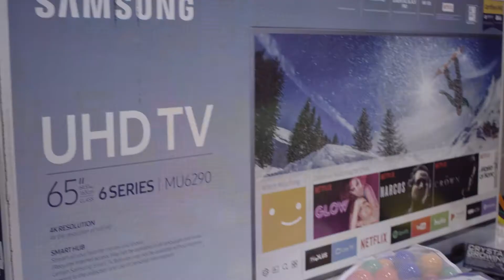Holiday Magic at The Boys & Girls Club of Fauquier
Tyler Ross of Ross Real Estate and Lindsey Forsten of Profecta Marketing partnered together with one mission in mind, to bring the community together to create holiday magic for the children in Warrenton, VA. They were unsure of the response they would get, but the inquiries, donations and helping hands flooded in upon announcing the North Pole coming to the Boys & Girls Clubs of Fauquier.